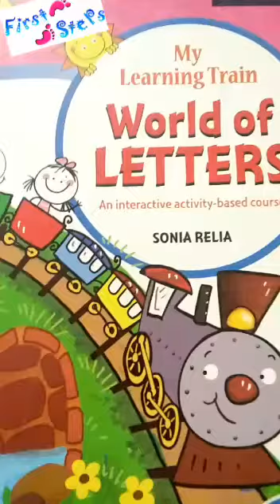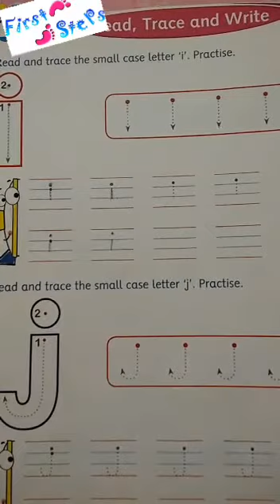October 8, 2020